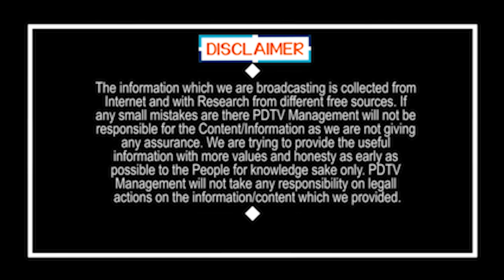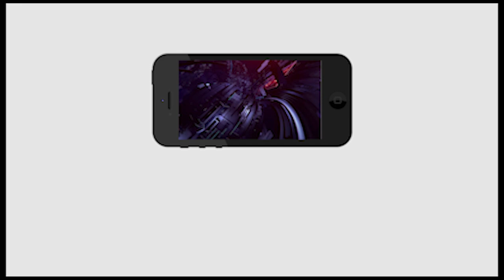Dharmavaram MLA KethiReddy Family | YS Jagan | గుడిలో ప్రత్యక్షమైన కేతిరెడ్డి | PDTV News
గుడిలో ప్రత్యక్షమైన కేతిరెడ్డి